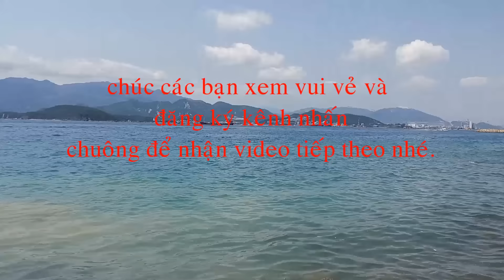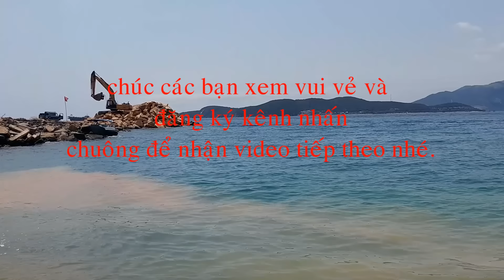câu cá dìa ở đảo VINPEARL NHA TRANG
chúc các bạn xem vui vẻ. và đừng quên đăng ký ủng hộ cho kênh phát triển thêm nhé các bạn.